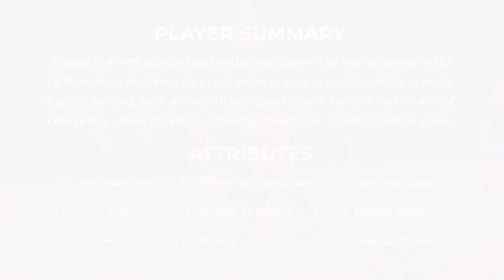Tyquan Terrell Highlights GPPLAYERS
Tyquan is a very talented and ambitious player who was groomed in the FC Barcelona Academy. He is cool under pressure, has the ability to make a game changing pass, reliable tackler and of course has a nose for assisting, creating and scoring multiple goals. He is an overall intelligent player and game changing player.